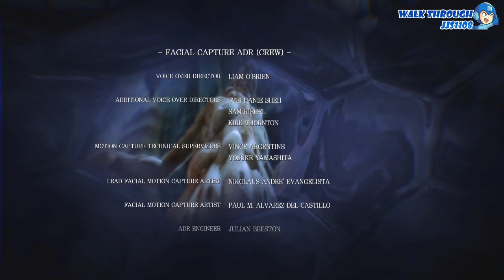바이오 하자드 6 / 레지던트 이블 6 레온&헬레나 챕터5 (2/2)